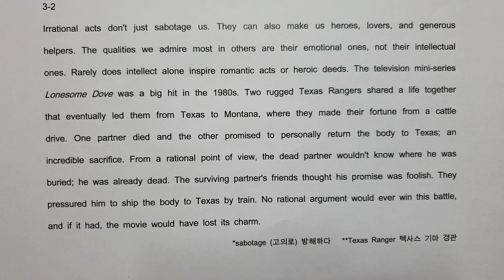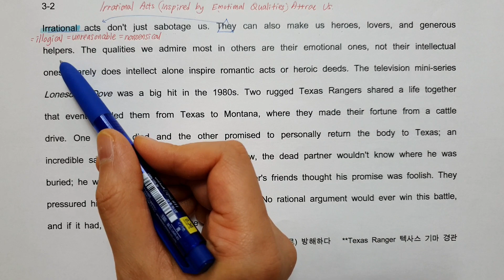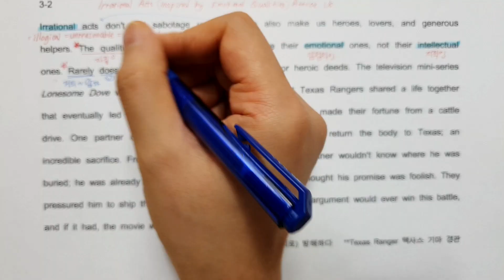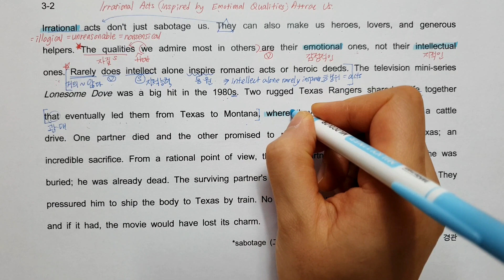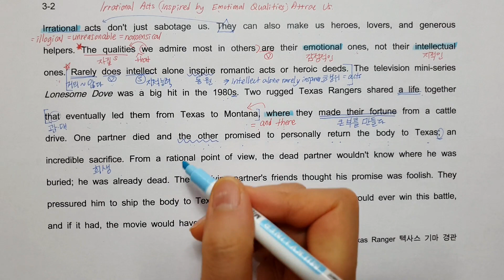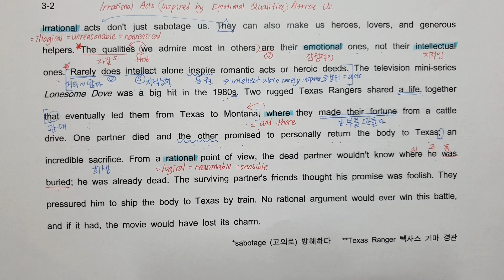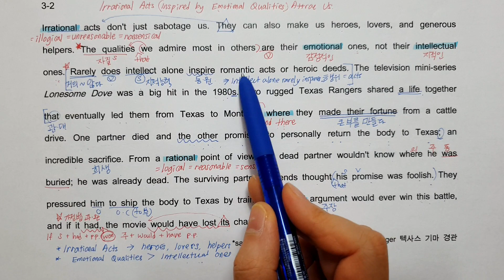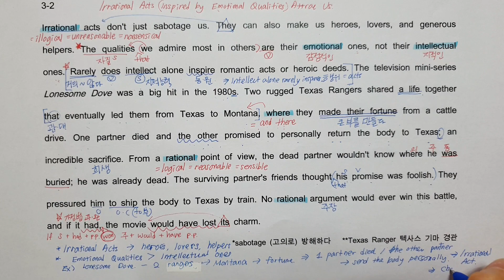2021 EBS 수능특강 영어 3강 2번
2021 수능특강 영어 3강 2번 내용. 내신대비를 위해 내용, 어휘, 어법, 흐름 꼼꼼분석 강의 & 노트필기